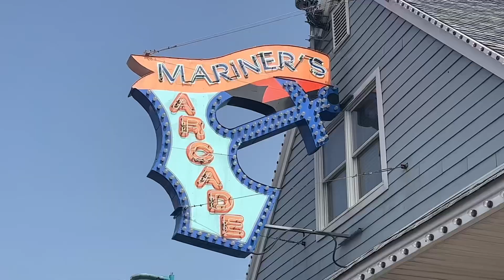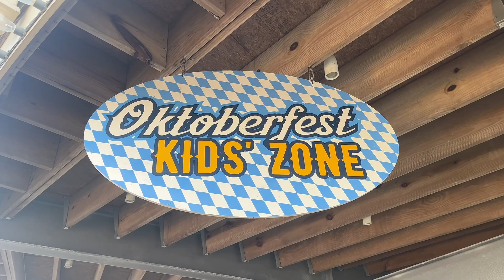Morey’s piers Oktoberfest 2023